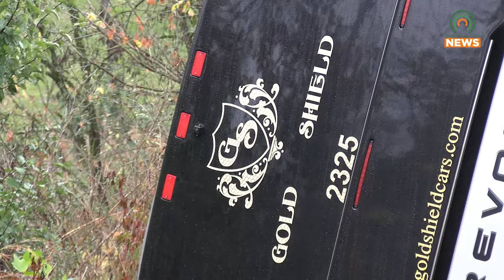Tour Bus Wrecks in Pikeville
A tour bus wrecked on Smith Hill in Pikeville on Friday, November 1, 2024.